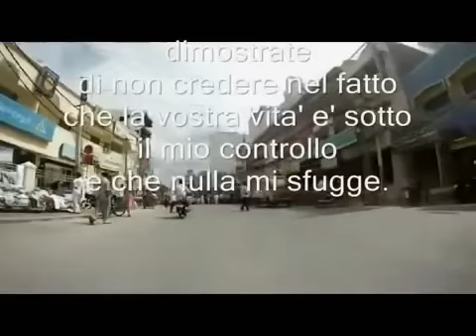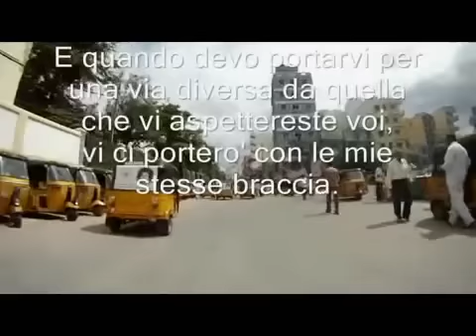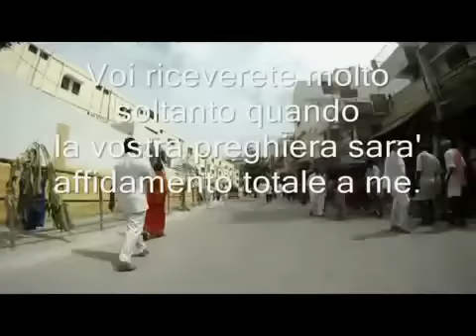PUTTAPARTHI, un viaje de regreso a casa "Prasanthi Nilayam".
GRACIAS Jorge Andrés Carelli di Brandizzo (GIORGIO) por el seva de traducir este hermoso mensaje de Swami.